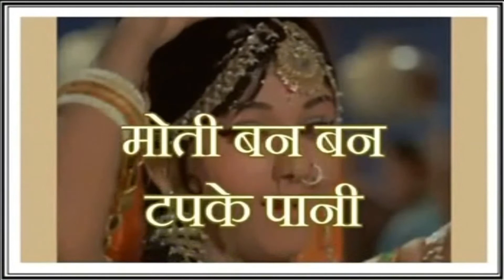Chham Cham Baaje Re Paayaliya Jane Anjane - Hindi Karaoke Song - Digital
Chham Cham Baaje Re Paayaliya   Jane Ajane

Movie/Album: जाने अनजाने (1971)
Lyrics By: शमशुल हुडा बिहारी
Performed By: मन्ना डे

Friends we are trying to improvise our quality daily. Please bear with us as many have requested for their songs we are working hard on this as well. Thanks for all support and wishes. God Bless All.

छम-छम बाजे रे पायलिया
राह चलत लचके पनिहारी
छलके गगरिया

गोरे बदन पर भीगी सारी
और लगे सुन्दर ये नारी
मोती बन-बन टपके पानी
भीगत जाये डगरिया
छम-छम बाजे रे...

चन्द्रमुखी जब लट बिखराये
जग सारा ये धोखा खाये
कोई कहे लो सावन आया
आयी कारी बदरिया
छम-छम बाजे रे...

मुखड़े पर आँचल मलमल का
या कोई खिलता फूल कमल का
आयी न जाने कौन नगर से
जाये कौन नगरिया
छम-छम बाजे रे...

Chham chham baje re payaliya
Raah chalat lachke panihaari
Chhalke gagariya
Aa chham chham baje re payaliya

Gore badan par bheegi saari, bheegi saari
Gore badan par bheegi saari
Aur lage sundar yeh naari

Chandramukhi jab latt bikharaaye
Jag saara yeh dhokha khaaye
Koyi kahe lo sawan aaya

Mukhde par anchal malmal ka
Ya koi khilta phool kamal ka
Aayi na jaane kaun nagar se